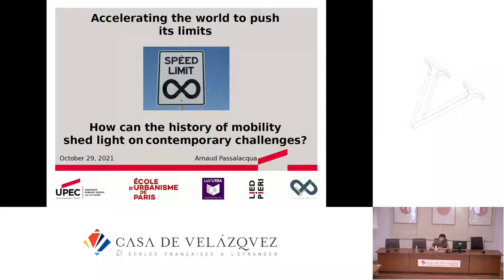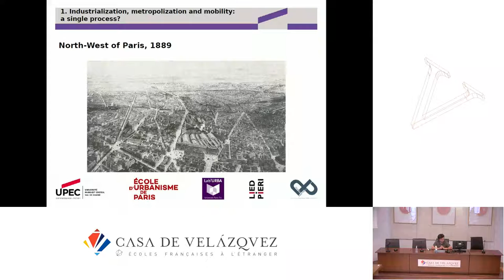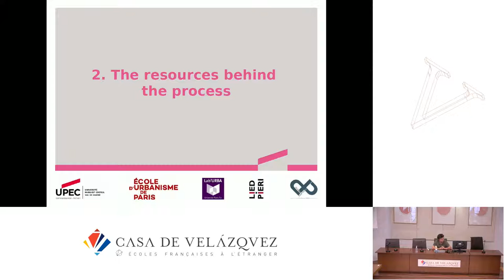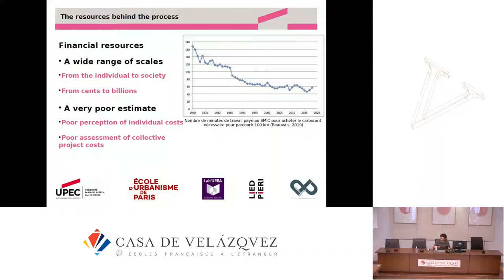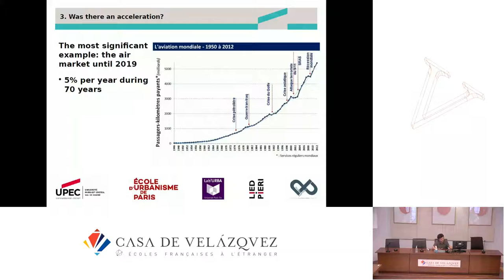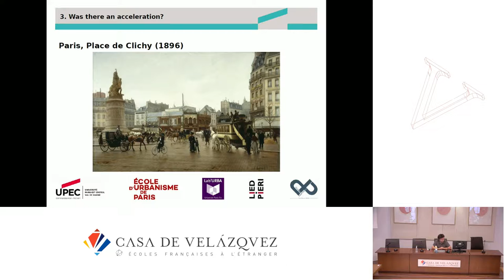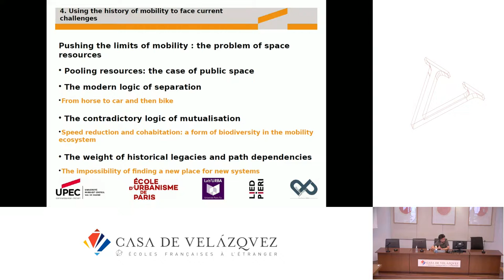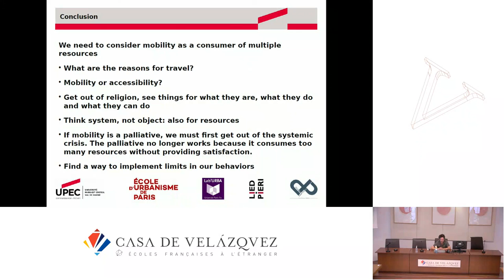Comment l’histoire des mobilités peut-elle nous éclairer sur les défis contemporains ?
Passalacqua Arnaud
   Podcasts de la Casa de Velázquez